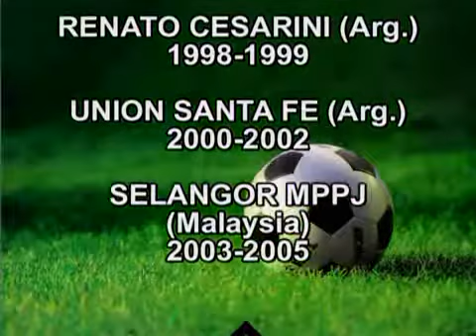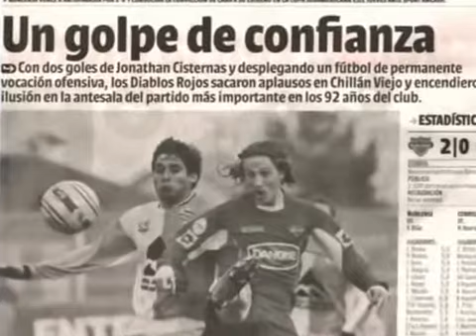Bruno Martelotto Meio campo Comunitário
Bruno Martelotto
Personal information
Full name Bruno Sebastian Martelotto
Date of birth November 3, 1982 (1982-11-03) (age 26)
Place of birth    San Francisco, Argentina
Playing position Midfielder
Passport Italian